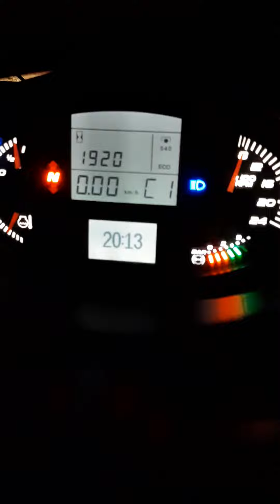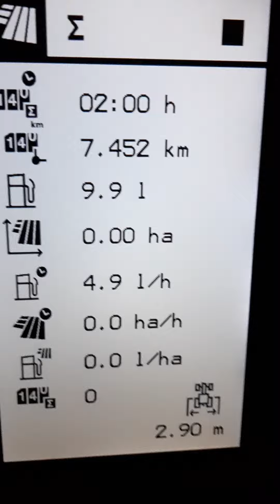#225 Claas po tuningu mniej pali przy rozrzucaniu obornika.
Czarna białostocka w akcjii.